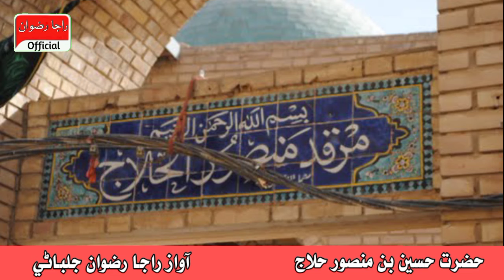Hazrat Hussain bin Mansoor Halaj Biography حضرت منصور حلاج جو تعارف Auliya Allah Documentary